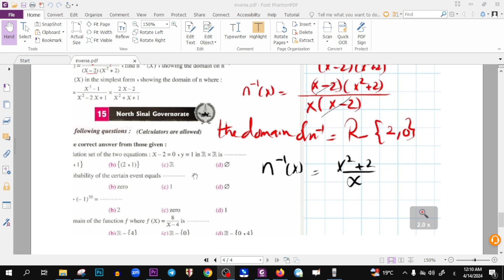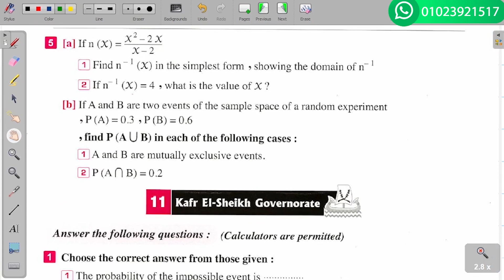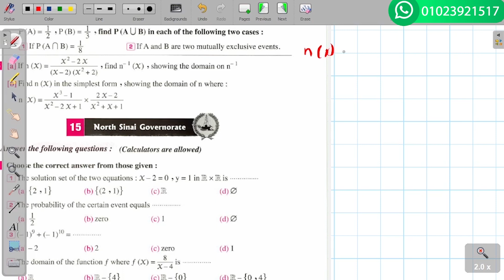افكار multiplicative inverse المتوقعه لطلاب prep3 2024 (مراجعة الفاينال )